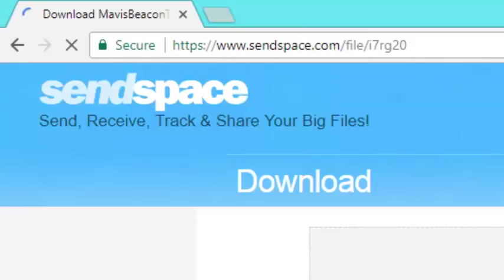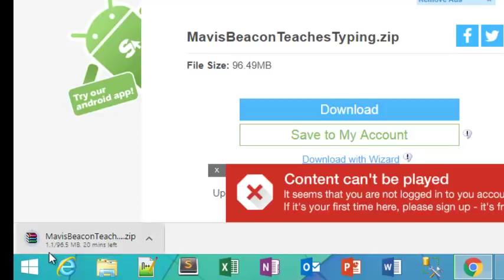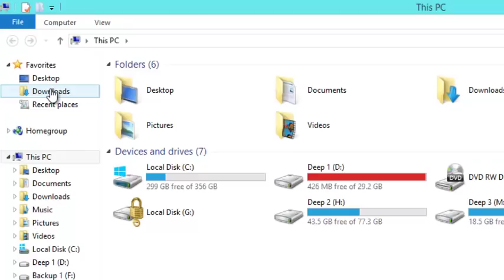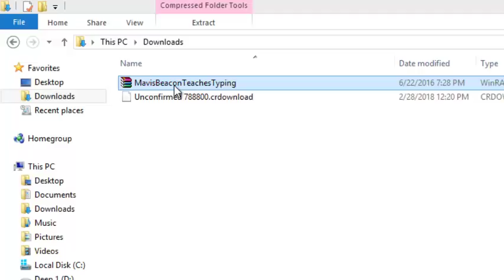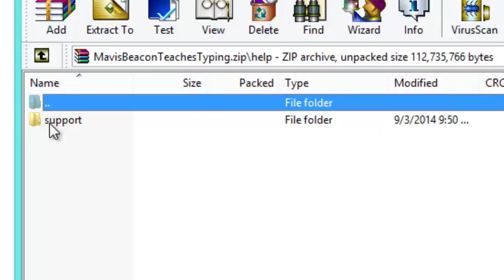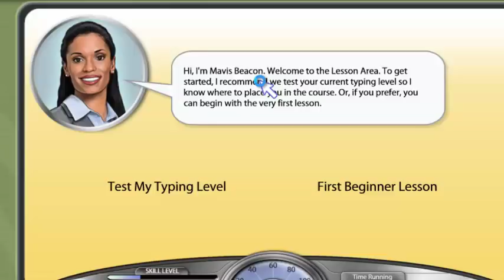Lesson 01 Mavis sidee loo download gareystaa looguna shubtaa Computerka